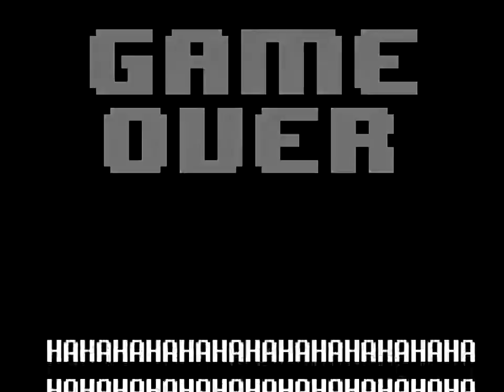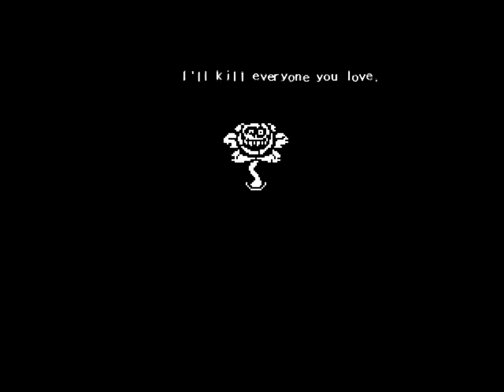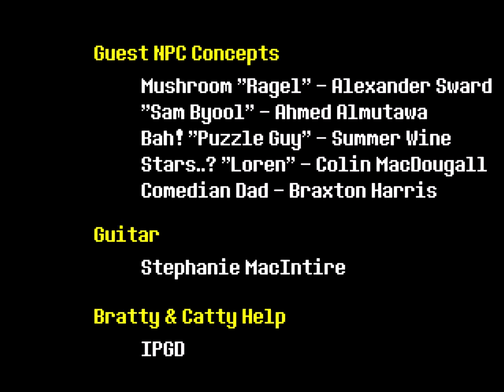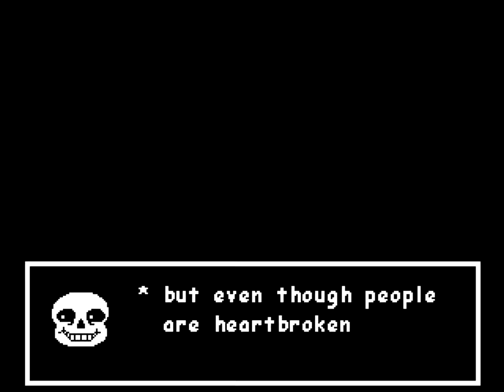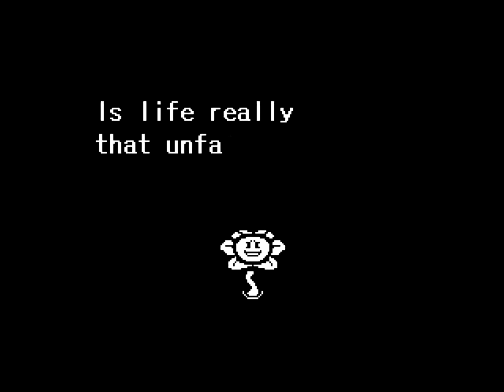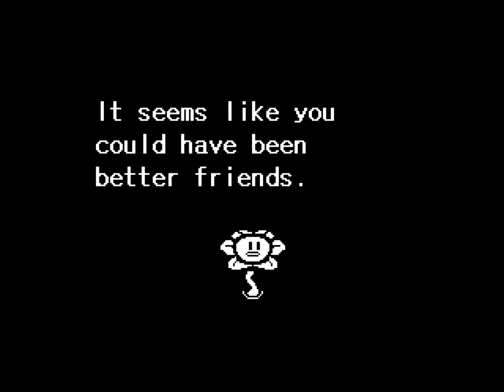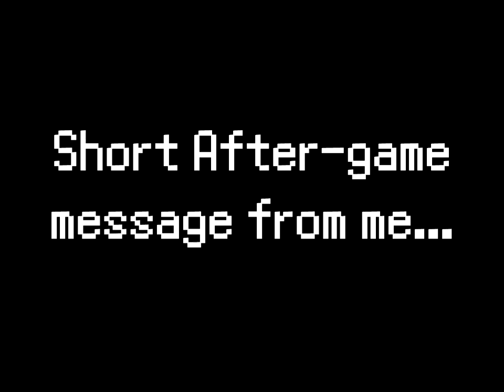TomoGotchi Plays - Undertale #19 BLIND